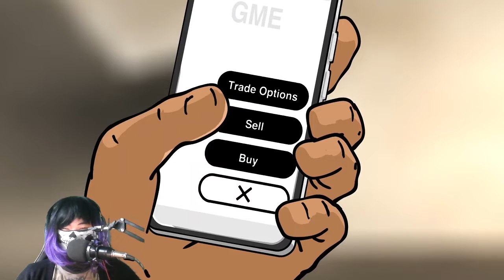HOLD THE LINE!!! - Reacting to Flashgitz | 300 GameStop GameStonks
HOLD THAT STOCK

Tags

––– ♪♫ Artists' Links ♫♪ –––